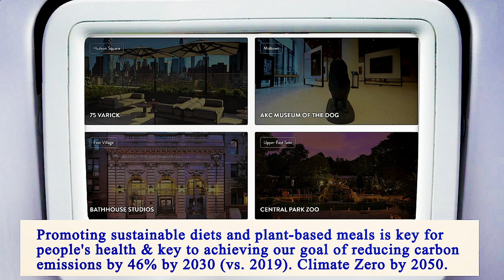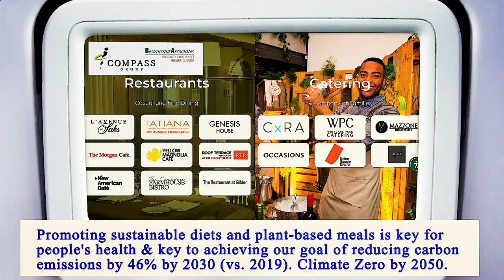Nearest Restaurant to Me Manhattan 10011 NY, New York County, New York, United States